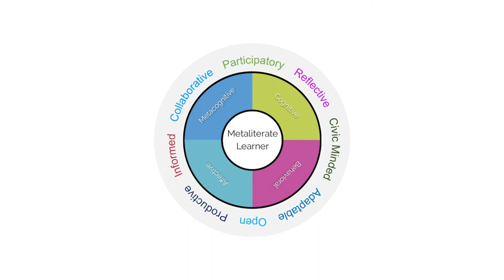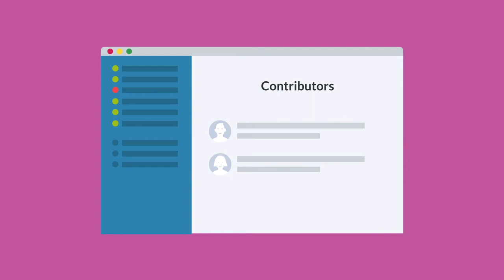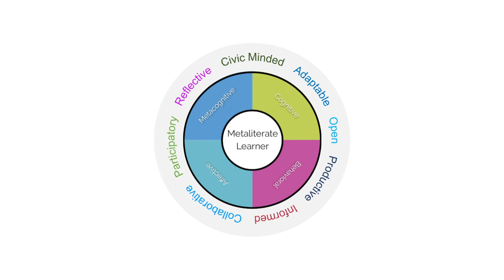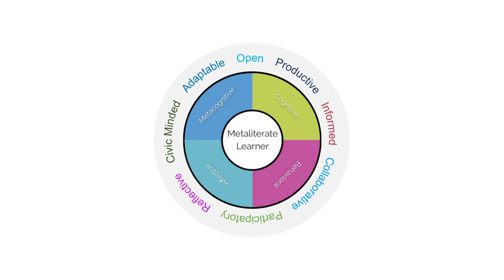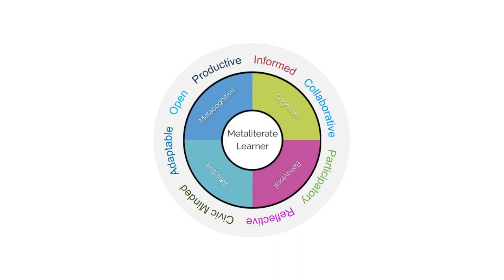Metaliterate Learner Characteristics